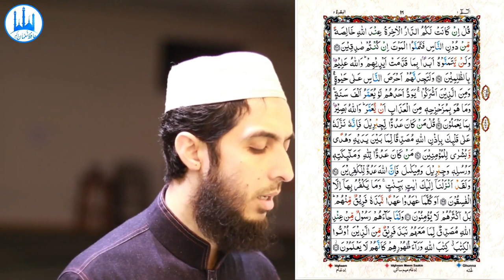014) Al Baqarah Ayat 87 to 96 (Juz 1) Recitation Copyright Free Quran Tilawat Hafiz Nauman Akbar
👇 Reciter ( القارئ ) 👇
Hafiz Nauman Akbar

👇English Translation (Quran : Chapter 2 : verse 87 to 96)👇
 And We did certainly give Moses the Torah and followed up after him with messengers. And We gave Jesus, the son of Mary, clear proofs and supported him with the Pure Spirit. But is it [not] that every time a messenger came to you, [O Children of Israel], with what your souls did not desire, you were arrogant? And a party [of messengers] you denied and another party you killed. (87) And they said, "Our hearts are wrapped." But, [in fact], Allah has cursed them for their disbelief, so little is it that they believe. (88) And when there came to them a Book from Allah confirming that which was with them - although before they used to pray for victory against those who disbelieved - but [then] when there came to them that which they recognized, they disbelieved in it; so the curse of Allah will be upon the disbelievers. (89) How wretched is that for which they sold themselves - that they would disbelieve in what Allah has revealed through [their] outrage that Allah would send down His favor upon whom He wills from among His servants. So they returned having [earned] wrath upon wrath. And for the disbelievers is a humiliating punishment. (90) And when it is said to them, "Believe in what Allah has revealed," they say, "We believe [only] in what was revealed to us." And they disbelieve in what came after it, while it is the truth confirming that which is with them. Say, "Then why did you kill the prophets of Allah before, if you are [indeed] believers?" (91) And Moses had certainly brought you clear proofs. Then you took the calf [in worship] after that, while you were wrongdoers. (92) And [recall] when We took your covenant and raised over you the mount, [saying], "Take what We have given you with determination and listen." They said [instead], "We hear and disobey." And their hearts absorbed [the worship of] the calf because of their disbelief. Say, "How wretched is that which your faith enjoins upon you, if you should be believers." (93) Say, [O Muhammad], "If the home of the Hereafter with Allah is for you alone and not the [other] people, then wish for death, if you should be truthful. (94) But they will never wish for it, ever, because of what their hands have put forth. And Allah is Knowing of the wrongdoers. (95) And you will surely find them the most greedy of people for life - [even] more than those who associate others with Allah. One of them wishes that he could be granted life a thousand years, but it would not remove him in the least from the [coming] punishment that he should be granted life. And Allah is Seeing of what they do. (96)  {Quran : Chapter 2 : verse 87 to 96 }
👇Important Note👇